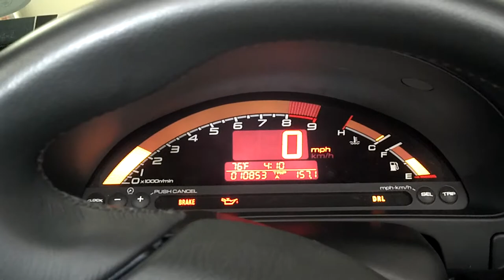S2000 start up